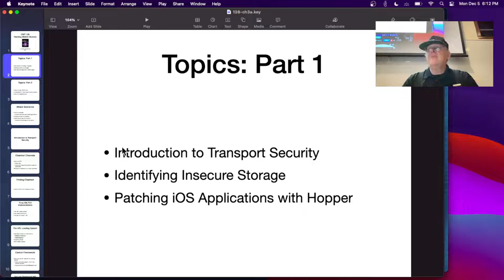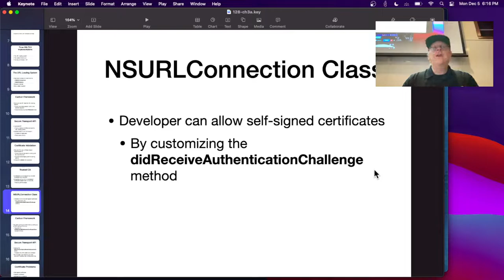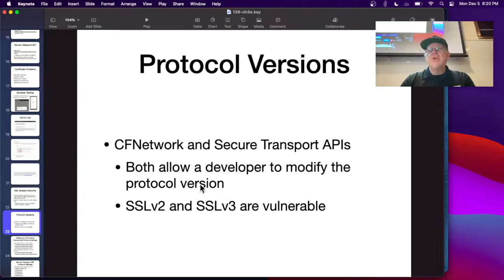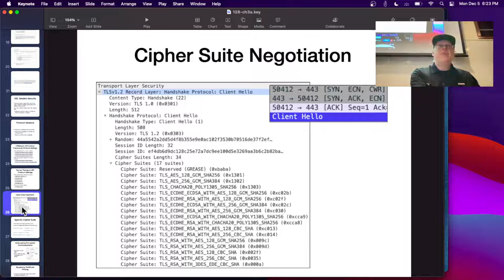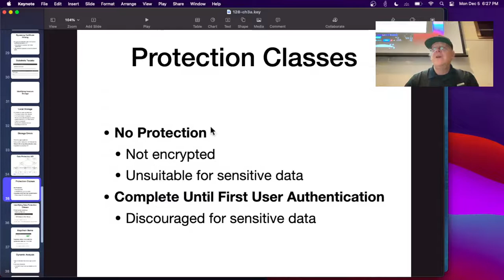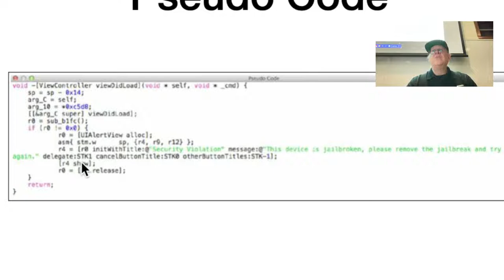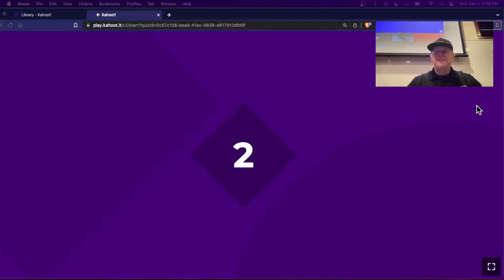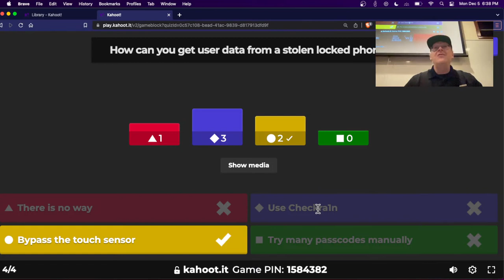3 Attacking iOS Applications Part 1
A lecture for a college class on Hacking Mobile Devices.